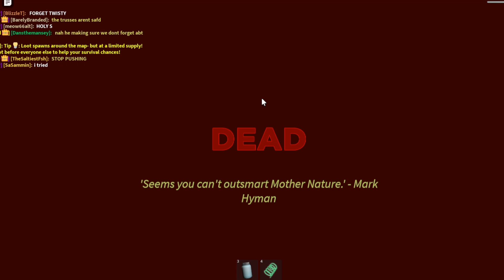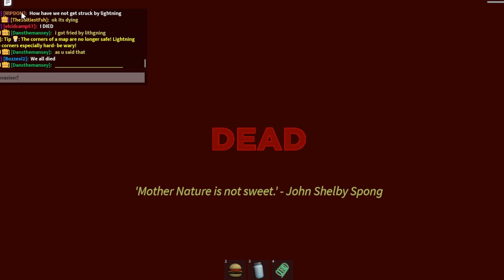(Flashing Lights) Tornado Alley Ultimate: DOOMSDAY (More Different Disasters)